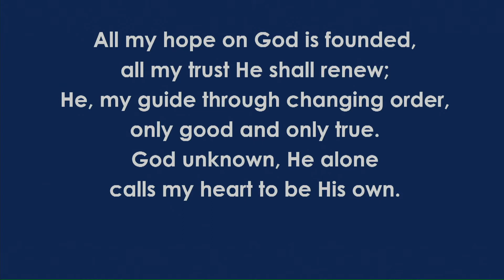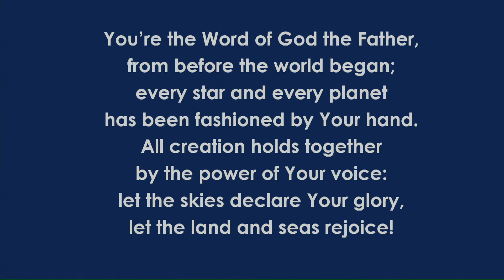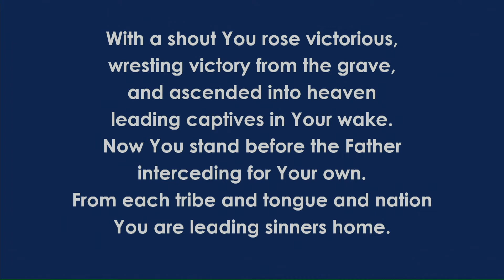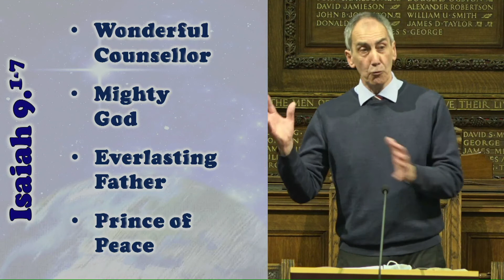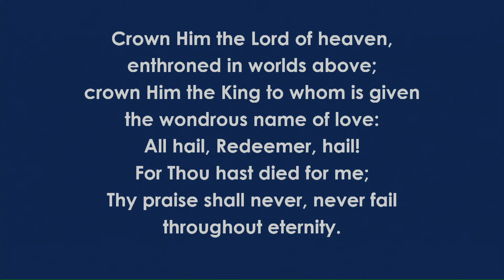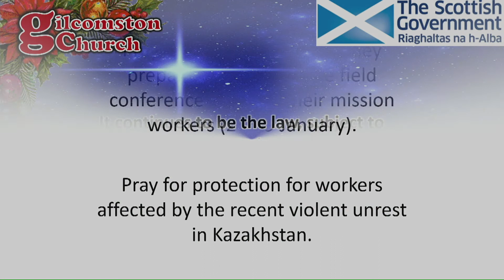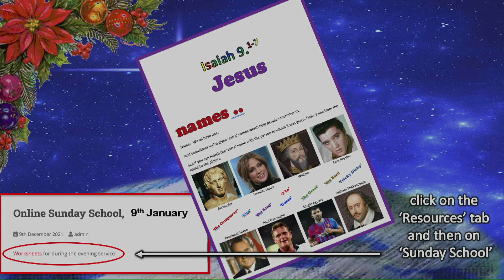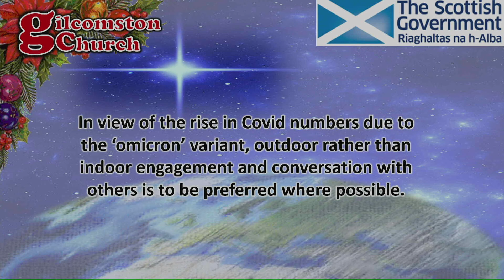Evening Service, 9 January 2022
Joy In Knowing Jesus